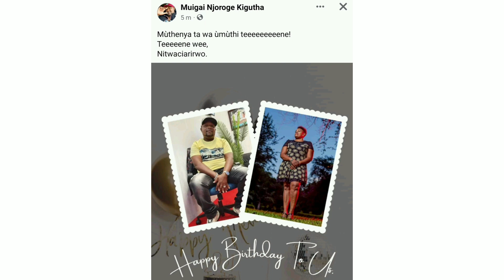MUIGAI WA NJOROGE AND HIS WIFE CELEBRATE THEIR BIRTHDAY